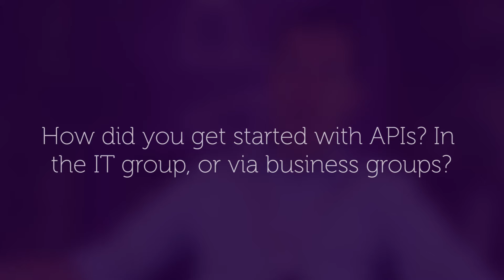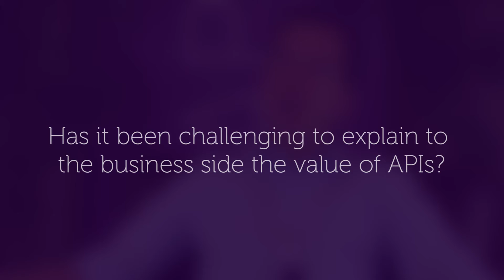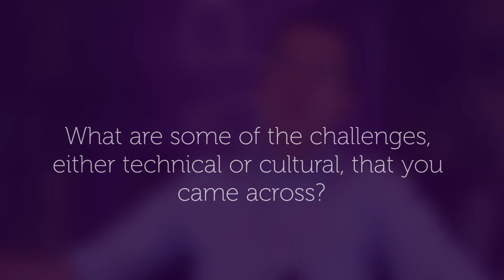Vodafone: APIs and the Art of the Possible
Daniel Wolff, principal manager of Vodafone's API group technology, spoke with us at I Love APIs 2015 about how APIs helped the telco rethink IT and adopt an agile approach.

0:00 - Introduction
0:06 - What does it mean to Vodafone to win the Top Digital Accelerator award?
0:48 - How did Vodafone's journey with APIs begin?
1:36 - How did you get started with APIs? In the IT group, or via business groups?
2:11 - Has it been challenging to explain to the business side the value of APIs?
3:01 - What are some of the challenges, either technical or cultural, that you came across?
3:46 - How did you go from a traditional IT mentality to an agile, API-first mentality?
4:43 - How are you creating the space and freedom for your team to experiment and work with APIs?
5:22 - Do you have any recommendations for businesses as they start on their API journey?
6:10 - Explain how you see the difference between APIs as projects, and APIs as products.
6:56 - How does Vodafone work with Apigee?
7:41 - What's next for Vodafone's API program?